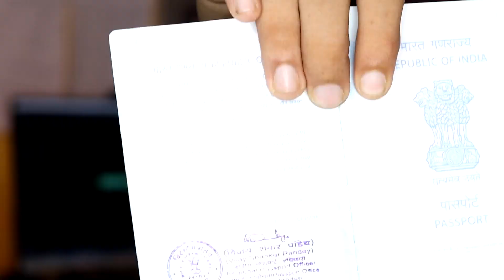आ गया मेरा पासपोर्ट 😍 | कैसे बनवाया जानने के लिए क्लिक करें.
My Vlogging Setup- Best buy Links

☛Use Mic Rode